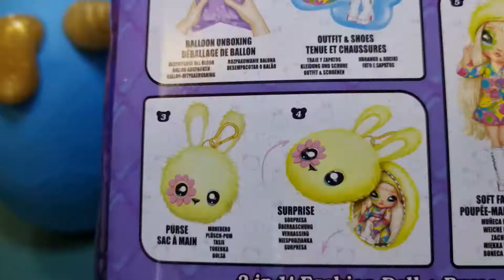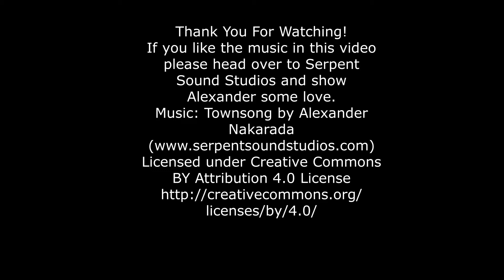Na! Na! Na! Surprise 2